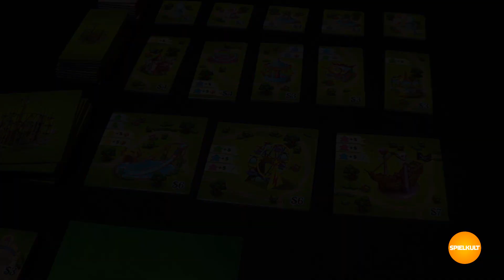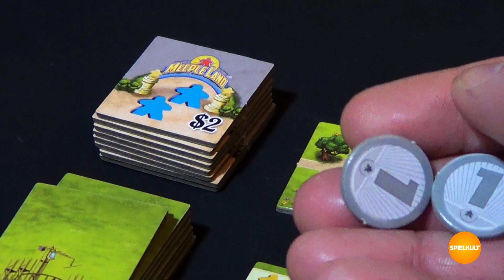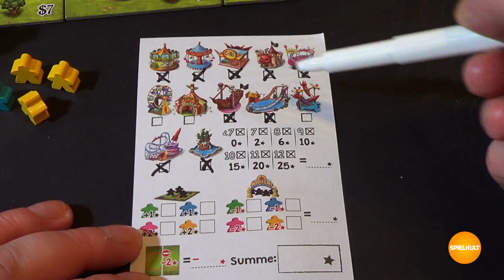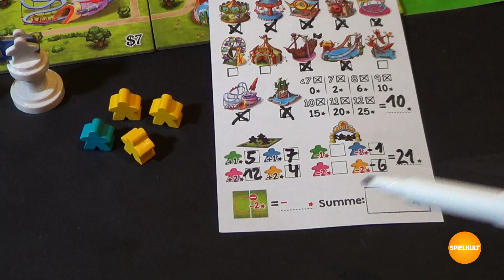Meeple Land // Brettspiel // Regeln & Meinung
Regeln und Meinung zum Brettspiel "Meeple Land".